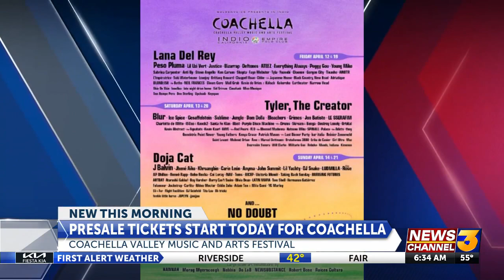Presale tickets for Coachella Valley Music and Arts Festival 2024 go on sale today